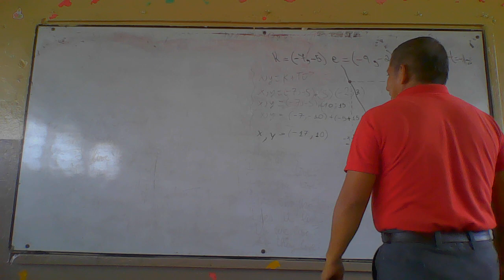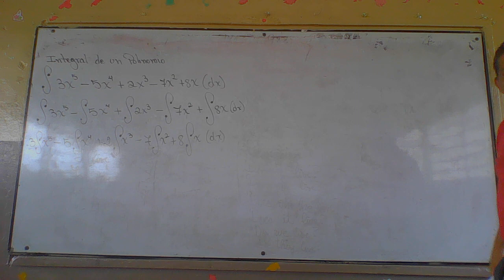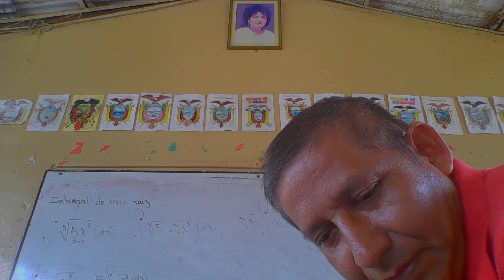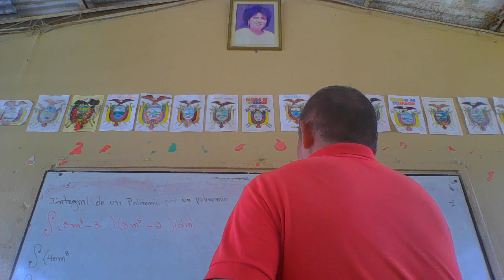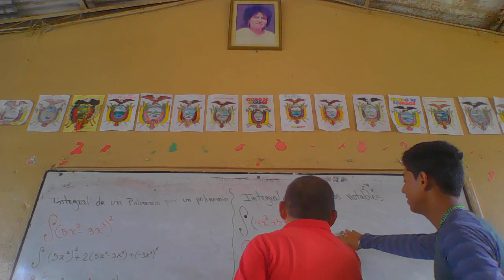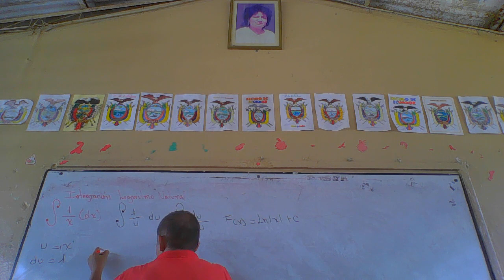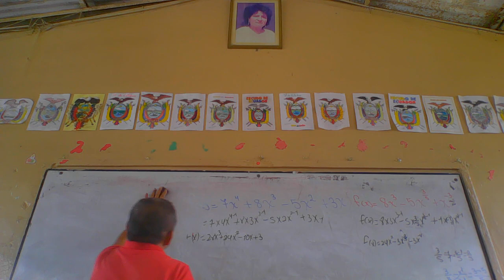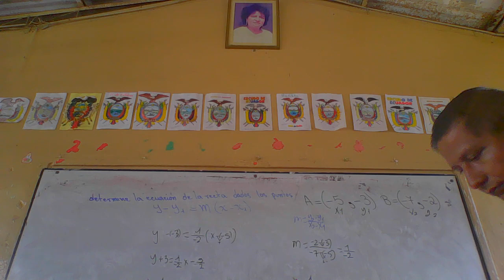WIN 20230327 13 39 18 Pro